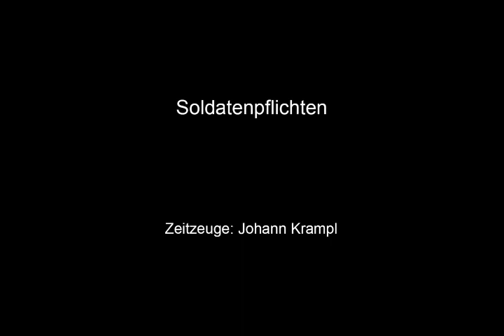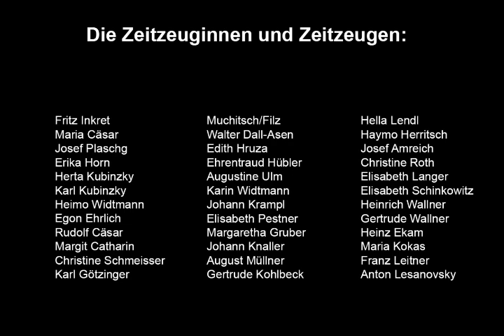Soldatenpflichten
Johann Krampl schildert seine Erfahrungen als Soldat im Zweiten Weltkrieg und den Dingen, die ein gehorsamer Soldat tun muss...